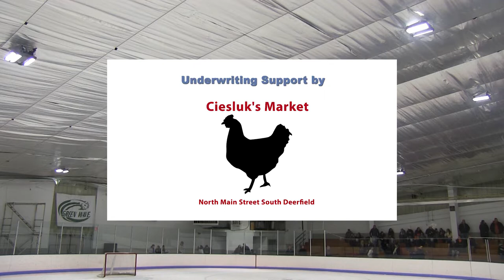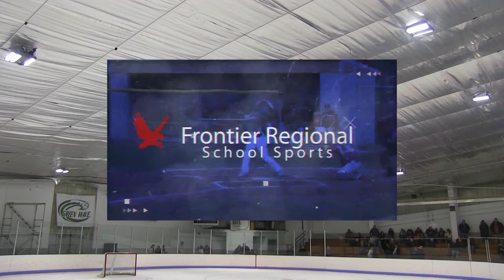Greenfield Greenwave Hockey vs Mount Everett